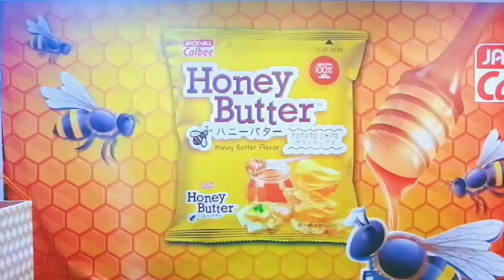My Neck My Back x Bartender TIKTOK DANCE COMPILATION